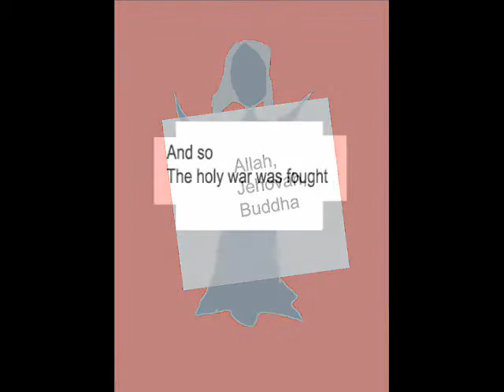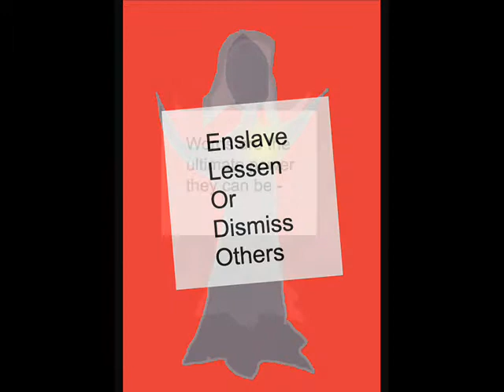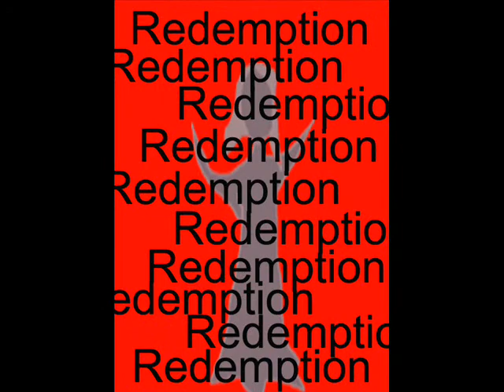Redemption 3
Same as Repemtion 2 only a different sound track. Many thanks to the people at soundsnap.com.